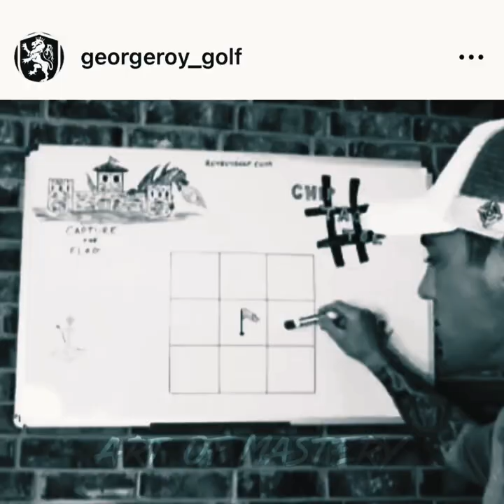The Art of Exploration w/ Nicole Weller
How important is exploration to one's journey in skill development? And is exploration just for the initial introductory stage of learning, or is it a vital component of training regardless of skill level?

Today we find out from one of my favorite coaches in golf... Nicole Weller. She's an absolute rockstar in the golf-coaching world, a brilliant mind, and an unbelievable person.

Join us for a chat on early development, creating an engaging environment for juniors, and the benefits of a playful approach to skill development.

Make sure to check out Nicole's work, books and teaching materials at nicoleweller.com , or book her as a guest speaker for your next education seminar or clinic at letsengage.com